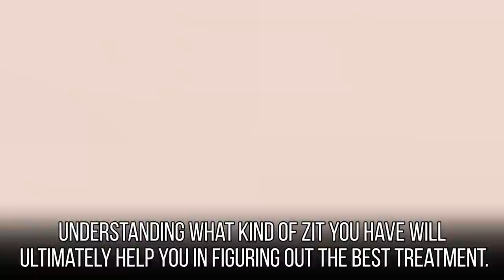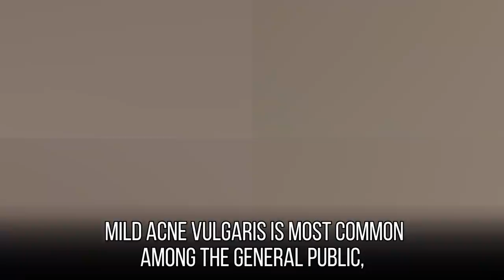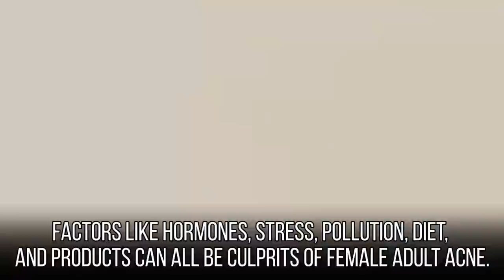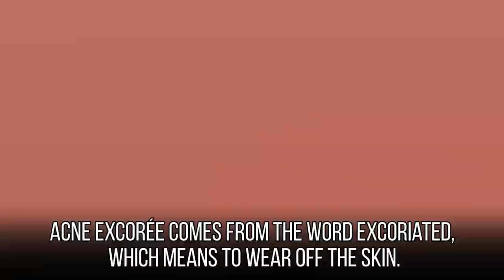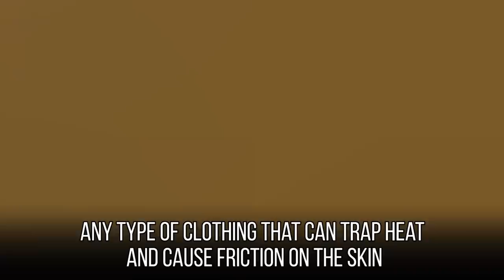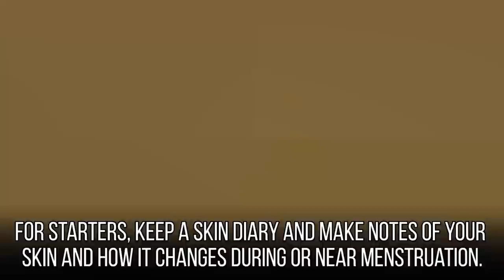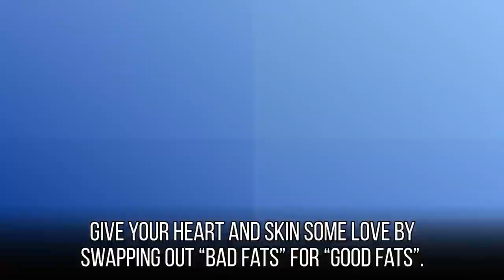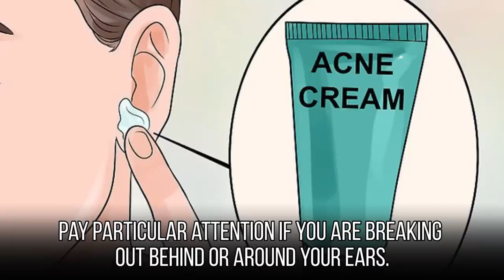10 Types Of Acne And What They Mean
What You Need To Know About The Type Of Acne That's Specific To You!

We all get them. Sometimes, we try to hide them with mounds of concealer. Other times, we prod and probe with medical precision. In the most extreme cases, we take out the good old band-aid. Zits ladies, we’re here to talk about zits. No matter how much we might beg our skin, zits are the only thing that we can't seem to negotiate with. They show up just before prom night, in the morning of an important job interview, and sometimes, they’re so sneaky, they appear as a volcano on our back in the middle of summer. Not to worry though femme fatale’s, we’re here to uncover the 10 Types of Acne and What They Mean, so you never have to be at mercy to your skin, ever again. Make sure you stay right here on The Talko to learn tips and tricks for better understanding your skin so you never have to leave the house with a band-aide forehead!